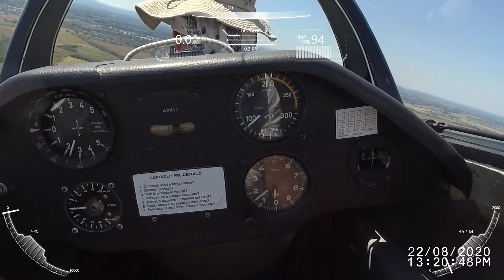Via col vento 2